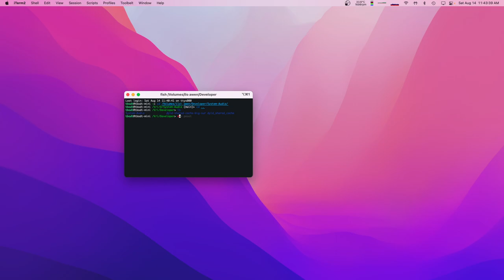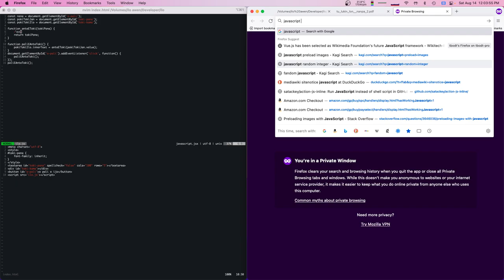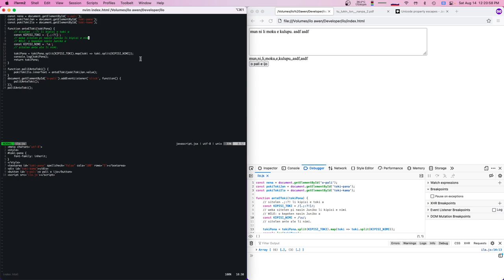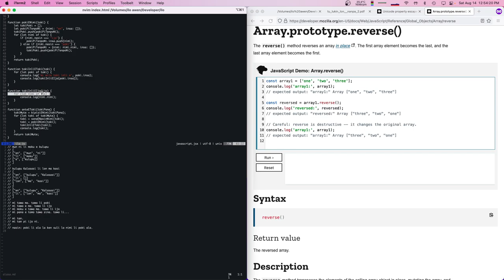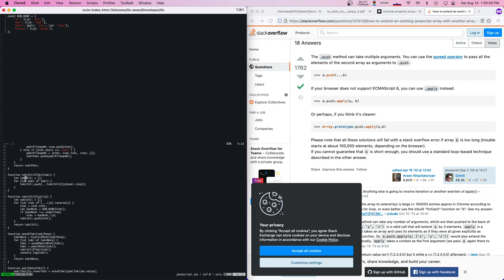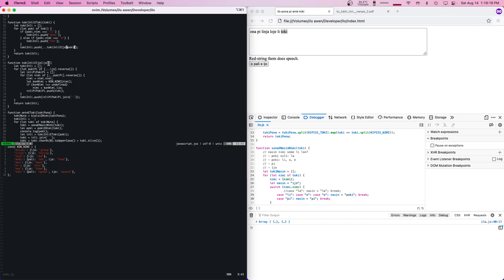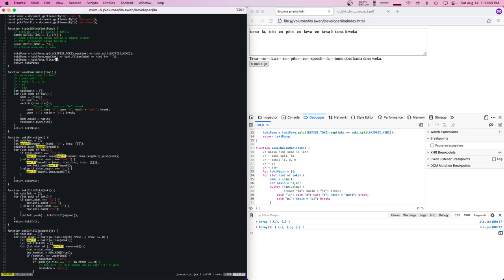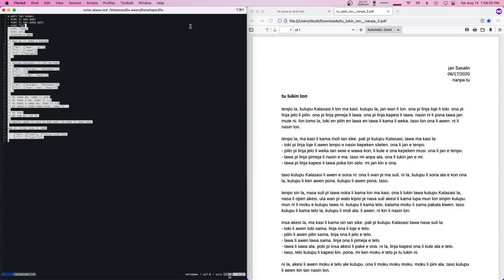ilo li sona e nimi pi (pali ilo pi toki pona nanpa 2021-08-14)